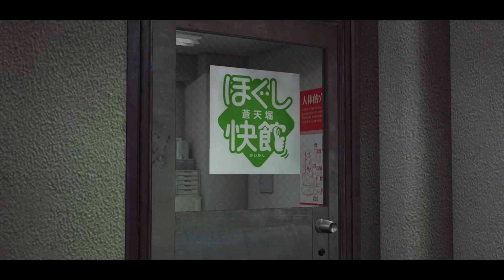Bruh, I gotta babysit everybody-Yakuza 0 10